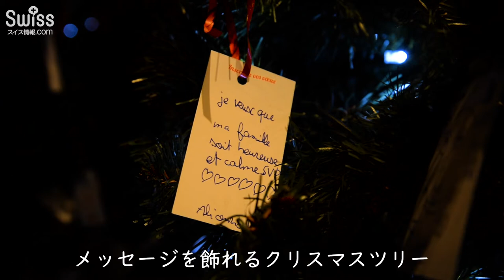クリスマスマーケット in モントルー！レマン湖の絶景もステキ！2018.11.24【スイス情報.com】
スイスを代表するクリスマスマーケットの一つ、モントルーのクリスマスマーケット！

クリスマスが近づくとスイス各地で開かれる毎年恒例のクリスマスマーケット（独・Weihnachtsmarkt、仏・Marché de Noël）。今回はレマン湖（独・Genfersee、仏・Lac Léman）湖畔の絶景ポイントで開催されるモントルー（Montreux）のクリスマスマーケットのご紹介です。

その美しいイルミネーションは来場者の心をウキウキさせてくれること間違いなし。焼き栗やクレープなどの食べ物系屋台から、木彫りで作られたこだわりの手芸品、美しいキャンドル装飾品などの様々なお店までが一同にずらりと出店。歩いているだけでクリスマスの明るく陽気な雰囲気を体験することができます。みなさんもホットワインを片手にクリスマスマーケットを散策してみてはいかがでしょうか。